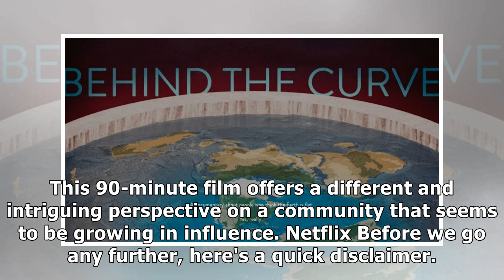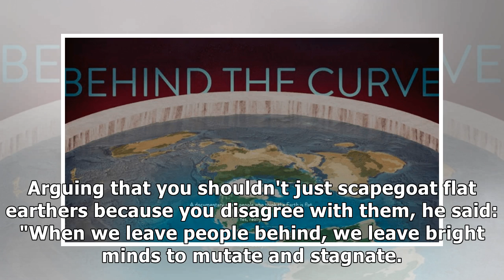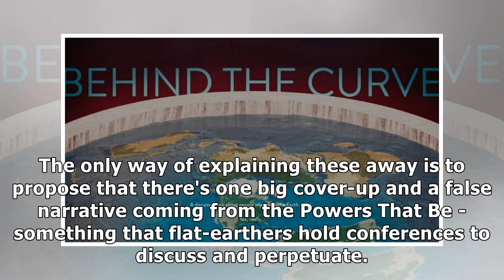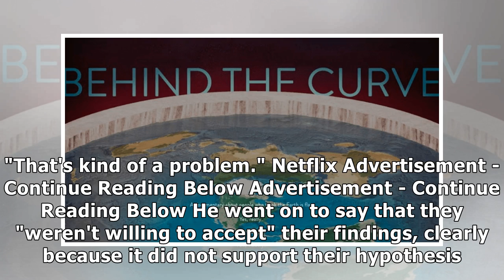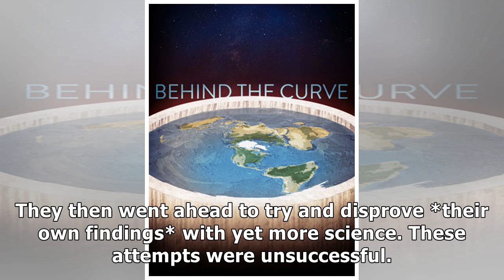Behind the Curve proves flat earthers are actually good scientists